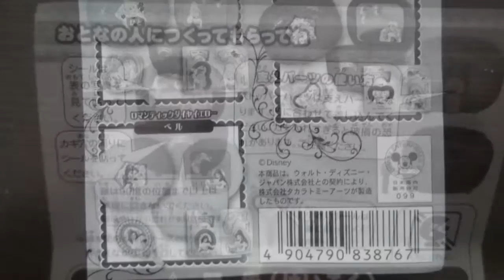Disney Princess "secret jewelry case"!Cute princess keyed ♪ [Japanese Capsule Toy Machine]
This time the capsule toy of Disney Princess girls dream of!
It is a cute jewelry case with a key.
A secret feeling tickles the woman's heart :-)

There is also a decoration seal and a mirror is attached when opening the lid.
What shall I put in? ;-)

There are 6 kinds of lineup.
"Romantic Heart Pink (Rapunzel)"
"Romantic Heart Light Blue (Ariel)"
"Romantic Heart Yellow (Snow White)"
"Elegance Diamond Pink (Princess Aurora)"
"Elegance Dialite Blue (Cinderella)"
"Elegance Diamond Yellow (Bell)"
Every princess is cute :-)